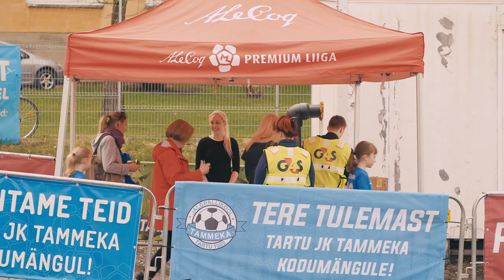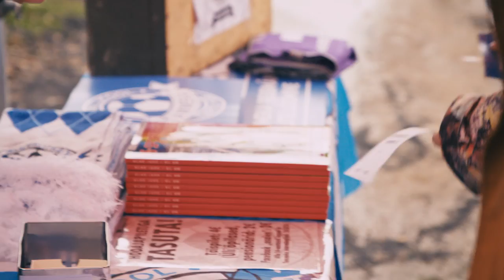Staadionil näeme - Tammeka toetaja Reti Mänd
Tammeka fänn ja vabatahtlik Reti Mänd jutustab oma loo Tammekasse jõudmisest, inimestest kelle tõttu ta sinna jõudis ja mis teda klubi tegemiste ja mängude juures kõige enim paelub. Juttu tuleb ka kõige meeldejäävamatest hetkedest klubis, mis on tähtis talle ja miks ta käib igal Tammeka mängul nii kaasa elamas kui abis.

Video: S-film